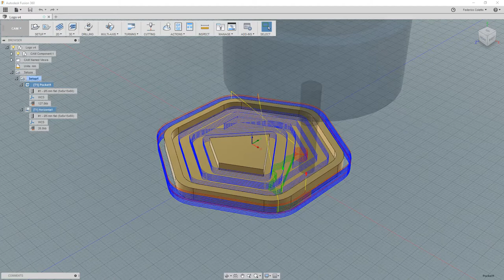Design e costruzione di un logo in ottone (1)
Progettazione e creazione di un logo in ottone tramite Fusion 360 ed un pantografo CNC